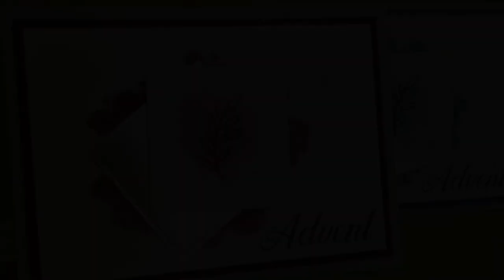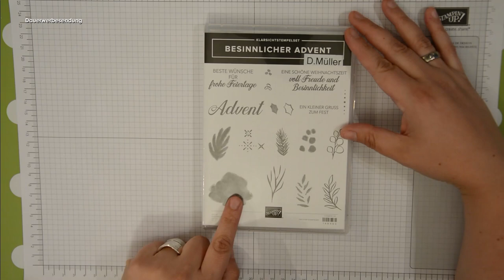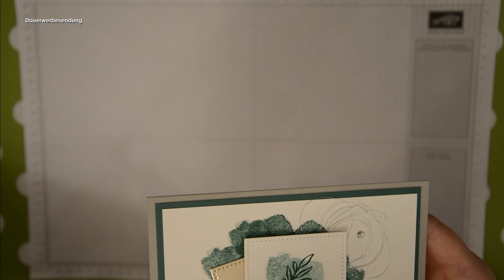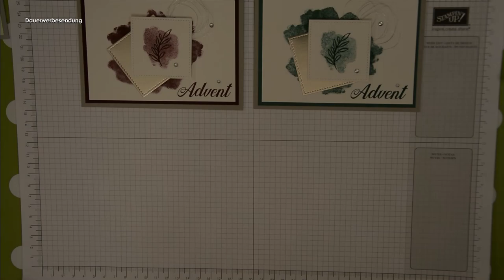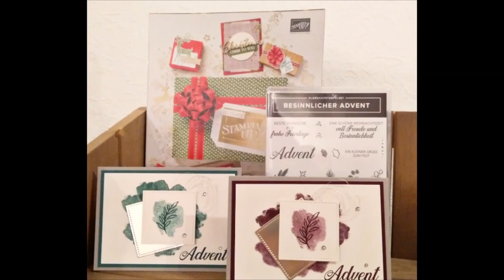Karte basteln // Stempelset besinnlicher Advent // Stampin' Up! // Herbst-Winter 2018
in diesem Video zeige ich euch eine schnelle Karte mit dem Stempelset "besinnlicher Advent" von Stampin' Up! Außerdem erwartet euch ein tolles Angebot mit GRATIS Produkten! Das besondere „diKaJo-stempelt-Angebot“ ist bis zur nächsten Sammelbestellung gültig. Also gleich anschauen.

*** Nächste Sammelbestellung am 16.09. ***

Die Abmessungen der Zuschnitte:
Grundkarte in Granit: 14,8 x 21cm (mittig bei 10,5cm gefalzt)
Zuschnitt Brombeermousse: 14 x 9,7cm
Zuschnitt Seidenglanz: 13,4 x 9,1cm

Die verwendeten Produkte könnt ihr über mich bestellen (solange der Vorrat reicht):
#149960 |  Produktpaket „besinnlicher Advent“ – 38,50€
#121717 |  Seidenglanz Papier in A4 – 11€
#144748 |  Metallic Folienpapier champagner – 4,75€
#147754 |  Farbkartonset A4 „Winterblüten“ –  10,25€
#147146 |  klassisches Stempelkissen Meeresgrün – 9€
#147092 |  klassisches Stempelkissen Brombeermousse – 9€
#138402 |  Garn Metallic-Flair silber – 4,25€
#145372 |  Framelits „Stickmuster“ – 36€
#144220 |  Strassschmuck transparent – 6€
#110755 |  Mehrzweckkleber „Tombow“ – 5€
#104430 |  Stampin' Dimensionals – 5€

"Dauerwerbesendung" weil Eigenwerbung sowie Produktwerbung der aktuellen Stampin' Up! Produkte.

Alle gezeigten Produkte sind selbstgekauft - von mir mit meinem Geld – für mich!

* Produkte bestellen: Könnt ihr direkt über den Online Shop von Stampin' Up! (Kreditkarte erforderlich!) oder bei mir über eine Sammelbestellung.

* Katalog bestellen: Könnt ihr über das Kontaktformular auf meinem Blog

Viel Spaß beim Nachbasteln! Und wie immer: bei Fragen, fragen! ;)

Eure
Diana Müller